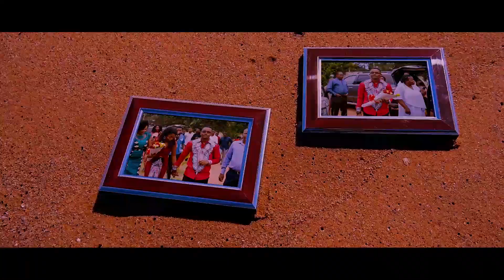Save The Date (Samira & Afzal)